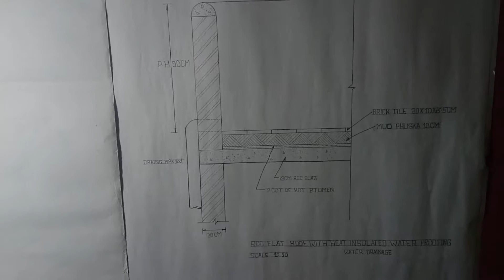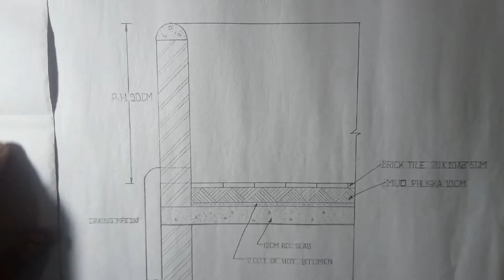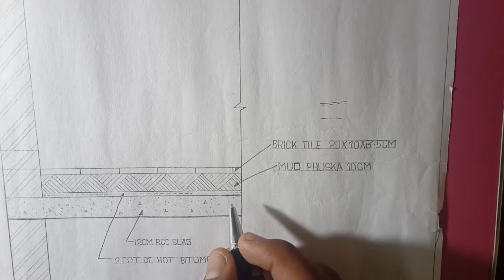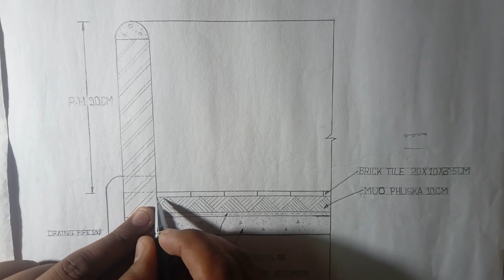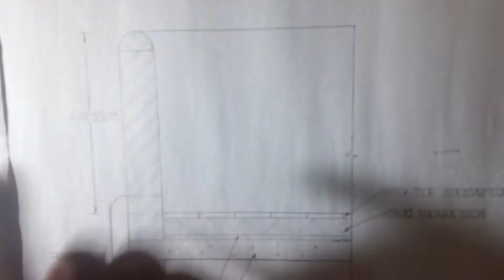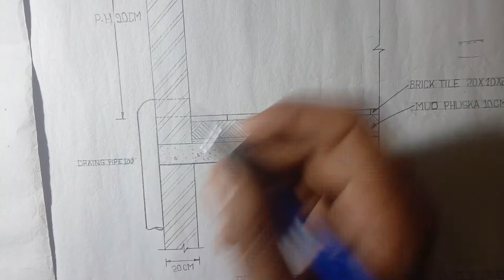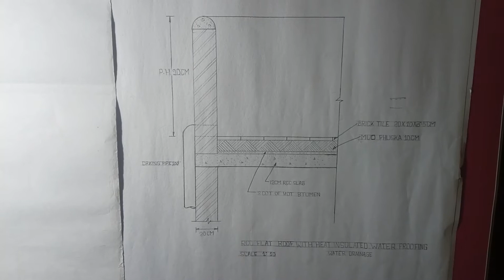Rcc roof flat with hot insulated,water drainage,water proofing